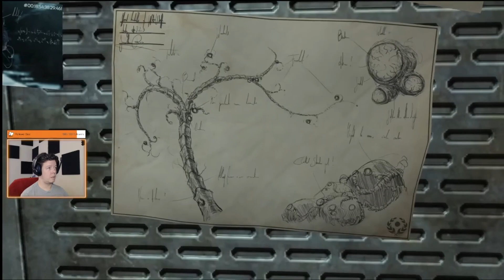Large Ocean Friend Says Hello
Part 16 of SOMA.